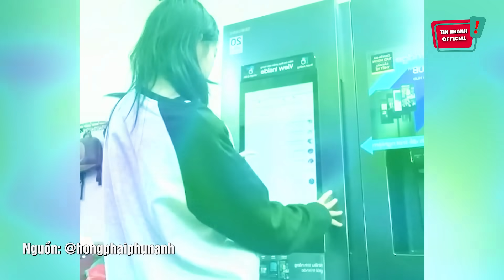Bị mẹ tịch thu ĐIỆN THOẠI, cô gái phải ONLINE bằng chiếc tủ lạnh 40 TRIỆU ĐỒNG | Tin Nhanh Official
Bị mẹ tịch thu ĐIỆN THOẠI, cô gái phải ONLINE bằng chiếc tủ lạnh 40 TRIỆU ĐỒNG | Tin Nhanh Official | Tin 3 Phút